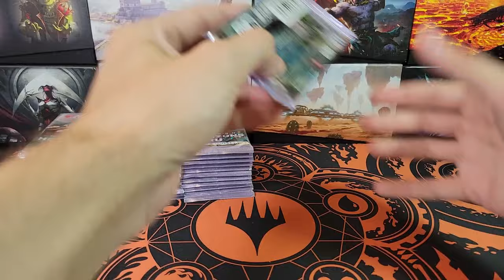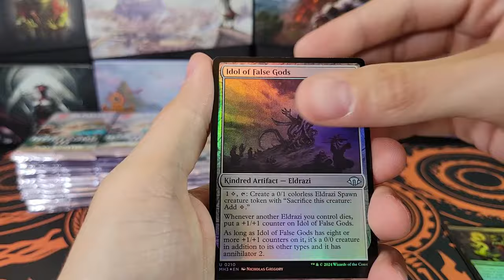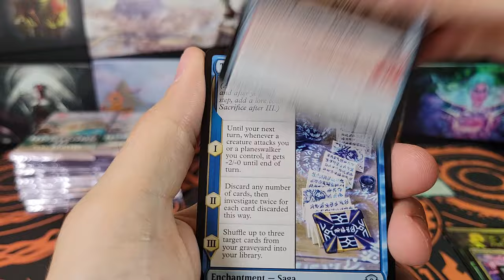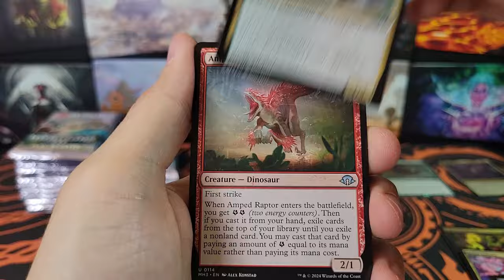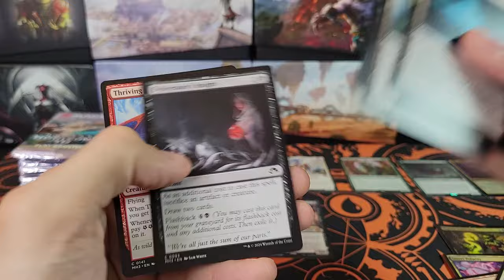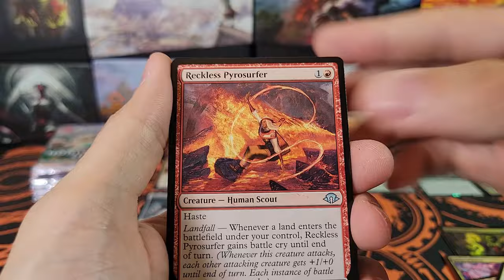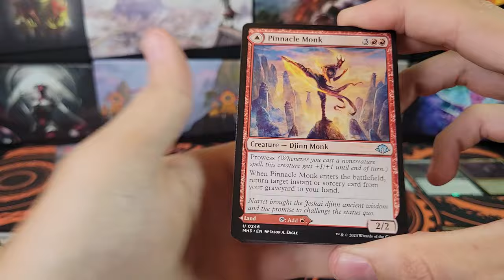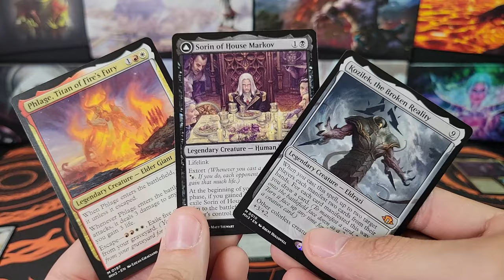MTG Modern Horizons 3 Play Box Opening-Are These Any Good? (prices displayed)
Magic: The Gathering Modern Horizons 3 Play Booster Box Opening. Giving away the top hit of the box!